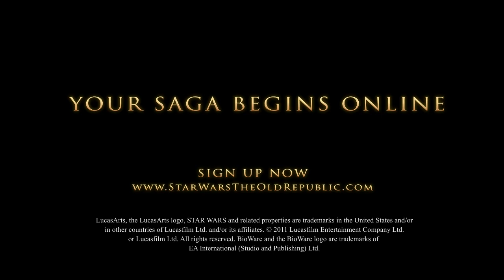Star Wars: The Old Republic - Jedi Knight Character Progression (Armor, Gear & Skills)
The 3/25/2011 Friday Update is here, and this time we get to see the character progression for the Jedi Knight, complete with fancy moves and even fancier armor.

"As you progress in Star Wars™: The Old Republic™, your character grows more powerful, gains experience, discovers new skills, and acquires more advanced gear.

In this video, you'll get a sneak peek at how the Jedi Knight can evolve in The Old Republic. This is just a small sampling of the armors and skills available, but we hope this gives you a taste of how the Jedi Knight will look as he develops through the course of the game."